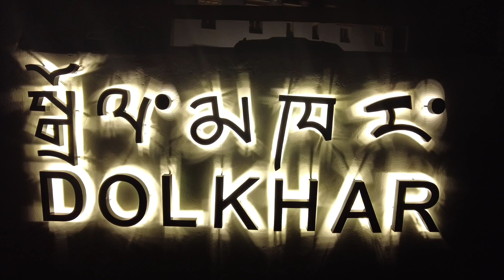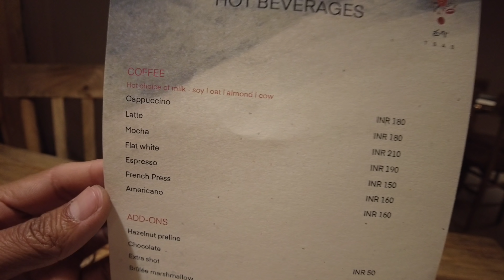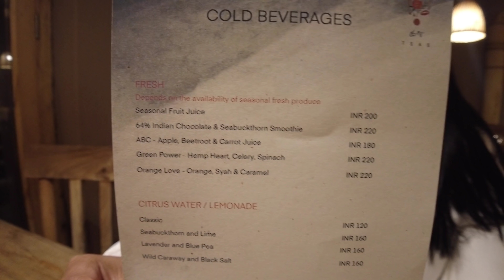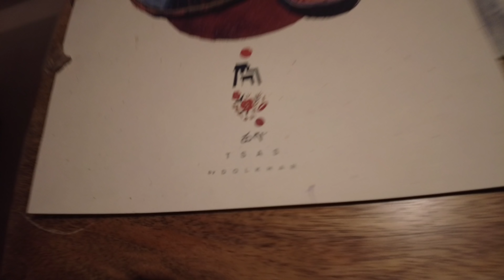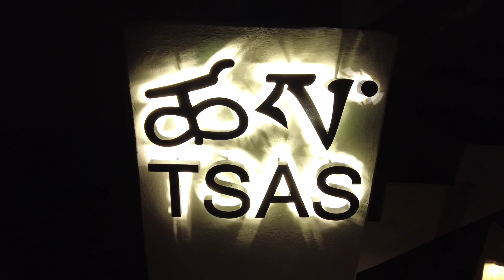INVITATION FROM LUXURY RESORT | DOLKHAR RESORT | TSAS | LADAKHICOUPLE